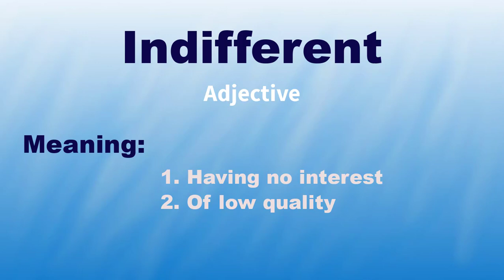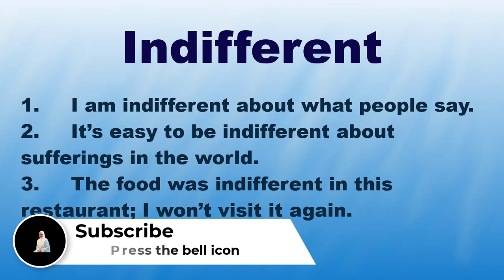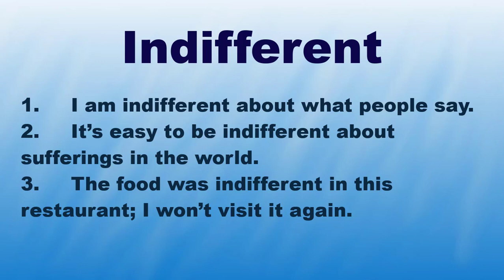Daily vocabulary | Indifferent Meaning | Vocabgram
Daily Vocabulary: In this lesson, I have explained the word "Indifferent” with examples. Learn this English vocabulary word and use it in your daily conversation. It will help in improving your English Fluency.

Meaning:
1. Having no interest
2. Of low quality

Examples:
1. I am indifferent about what people say.
2. It’s easy to be indifferent about sufferings in the world.
3. The food was indifferent in this restaurant, I won’t visit it again.